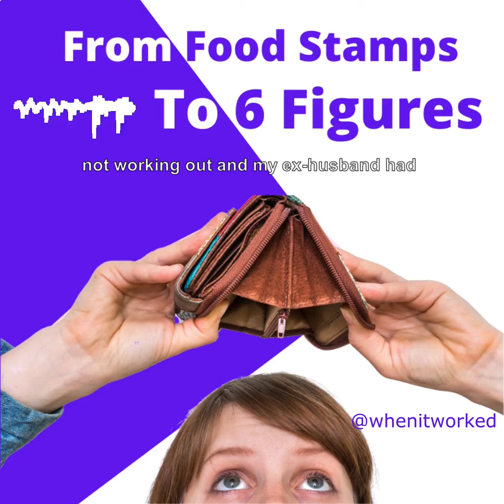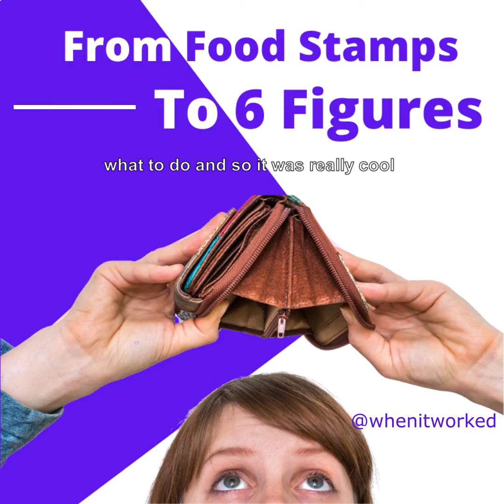From Food Stamps To 6 Figures - Dr Amanda Barrientez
It started with this day where I was on the floor crying because I was looking for housing because I had left my 15-year marriage and then my next relationship was not working out and my ex-husband had lost his job so I had no child support.

I was a grad student with three kids and we lived in a very expensive place and I was going, “I don’t know where I’m gonna live.”

I felt really scared. My free counselor said you need to go on food stamps and I was so embarrassed and ashamed.

I felt like I was falling apart and stuck in survival mode and broken relationships.
What am I going to do in this situation?

I was just laying on the floor crying this one night and I realized that I was the common denominator in the situation.

I thought, “What’s going on here, what’s the problem?” and I realized oh it’s me.
So I decided at that moment that I was going to do whatever it took to shift my reality.

I wanted to be able to figure out how to have a deeply connected and attached healthy relationship.

I don’t want to be stuck in my money world anymore where I feel like I’m scared and not sure what to do.
It led me to podcasts because they were free and I could learn on the go. So I would listen to podcasts when I was driving the kids to school and when I was walking to class etc.

As I learned things, I began to implement them.

Now I’m in my third year right now and I discovered that what I really am good at is helping people unblock what’s stuck unconsciously.
Money is one of those things that’s really obvious to see the outer expression of people’s inner beliefs.

I can break apart people’s money stories quickly and understand what they’re unconsciously believing. People will say, look I’m not happy because of this that and the other and often money is the is the cause that creates that anxiety.

You need to not be worrying about money to fix anything else really.
What Are Money Blocks?

When you think about money blocks, I like to think about them as competing commitments. What this is is when your unconscious is battling your conscience so 95% of us are run by our unconscious and only five percent by our conscious.

So what happens is often you’ll say that you want something but then you won’t be taking action on it or you won’t be getting what you want and if that’s happening you know you have a competing commitment.

Somewhere in you you have a belief system of thoughts behaviors actions that are keeping you from getting what you want and usually it has to do with some sort of unconscious belief that makes you contradict what you say that you want.
An example would be someone says I want to build a six figure business fast and I want it to be amazing and then they see themselves procrastinating hesitating not taking action every day. So that means that they have a competing commitment. Money blocks are just money-based competing commitments that stop you from achieving the financial success you desire.

So you have unconscious and conflicting thoughts and feelings about money and you can’t get the financial success you desire.

If you would like to discover your unconscious money blocks with Dr Amanda head over to moneyblocksprofile.com.